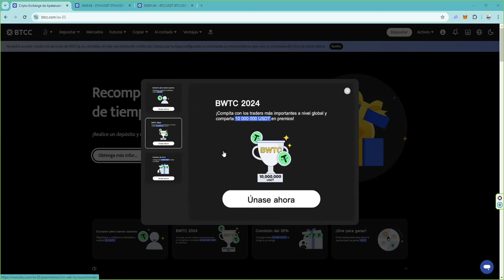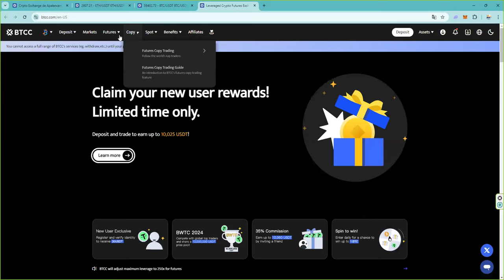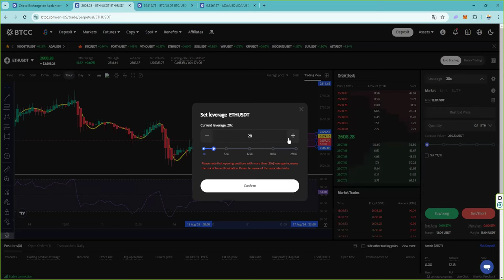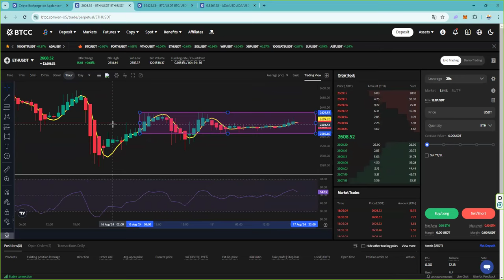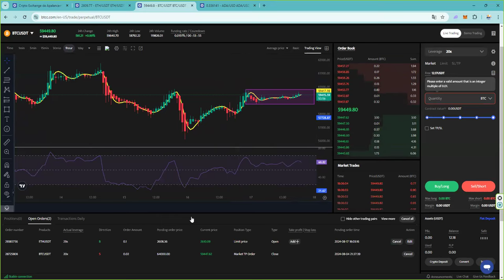Hemos encontrado un patron nuevo en bitcoin y ethereum 👉 NO NOS GUSTA pero es lo que hay